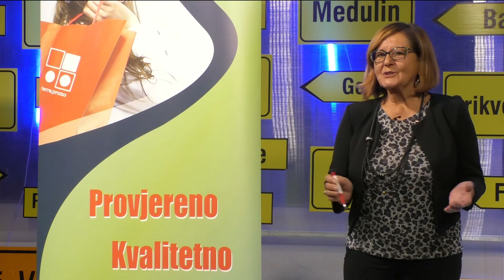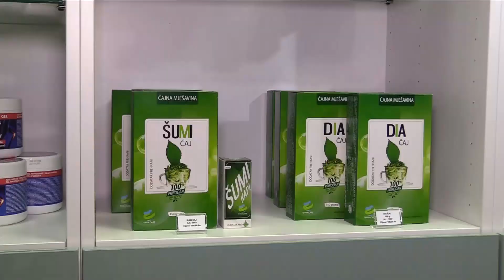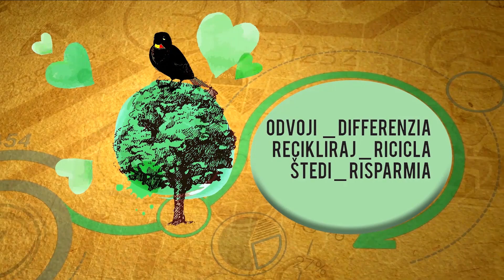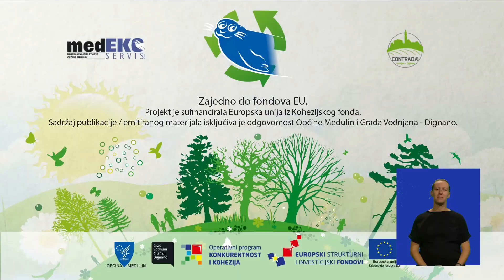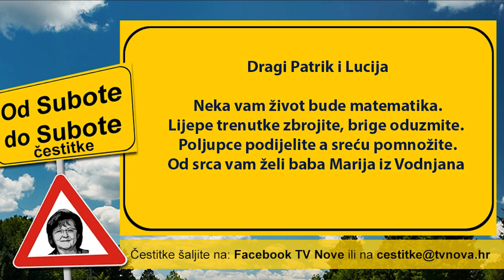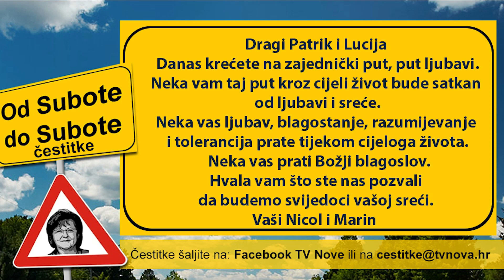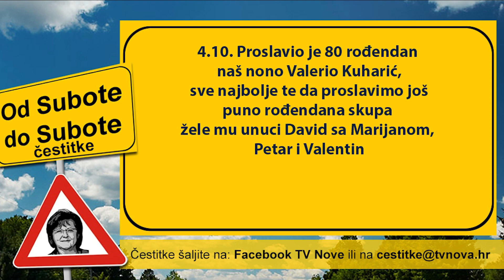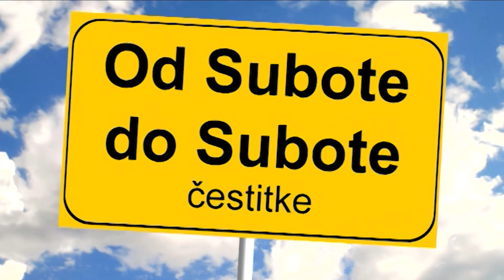Od subote do subote 19.10.2019. 2/3